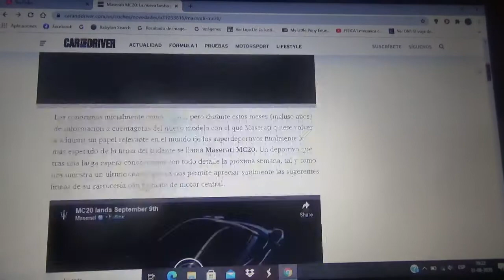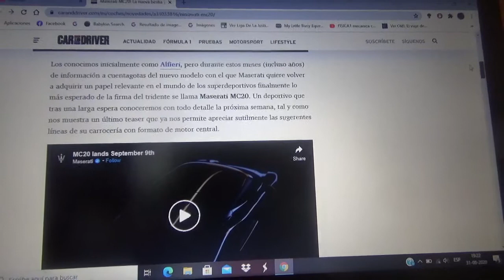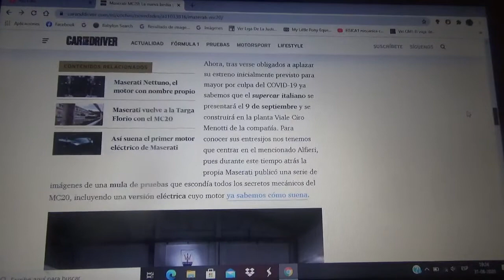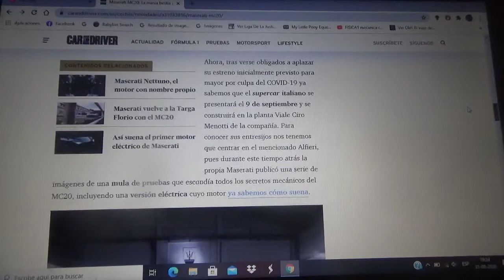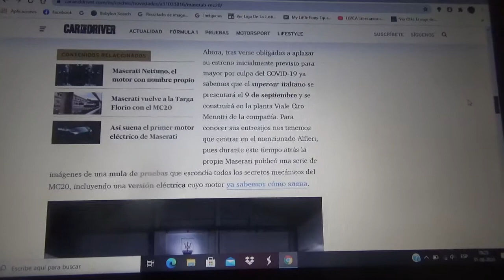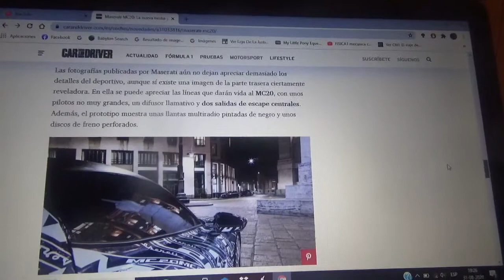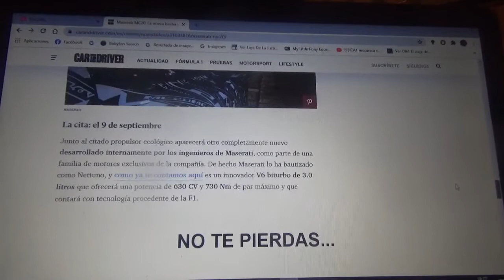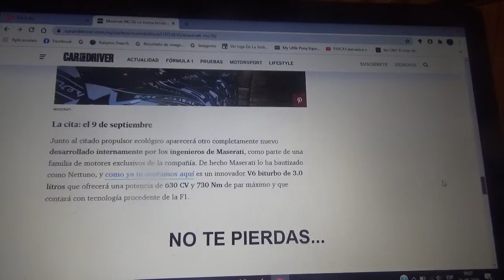Maserati MC20 nueva información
Aquí nuevamente les explico como será el nuevo automóvil superdeportivo híbrido de la marca italiana del tridente que se finalmente se lanzará el próximo día 9 de Septiembre